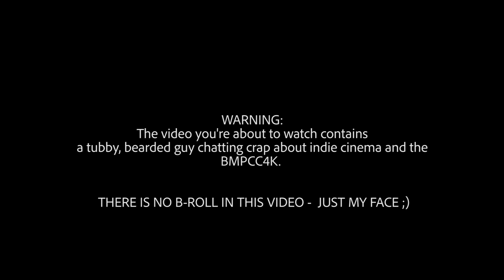Episode 90 - The Road to BMPCC4K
On this week's vlepisode Jimmy M gets confessional as he talks about his Cinematographer's Journey from the days of Hi8s and MiniDvs all the way to his eventual destination of the BMPCC4K.

Remember any of these cameras?

Have you got the BMPCC4K?

Join us in the comments and let us know!

This episode was shot on a Sony A7III with a Sigma 18-35mm Lens with a MC-11 adaptor, edited in Adobe Premiere Pro with a series of Lumetri Colour presets.

Let me (take you to Australia) - Muciojad

The Mad Science Theme: Hysterical by Christian Nanzell